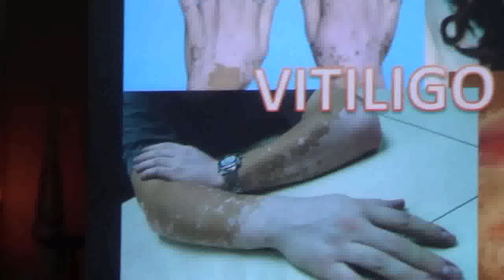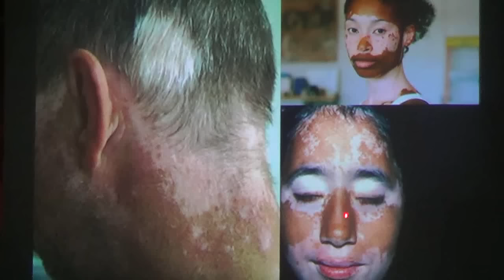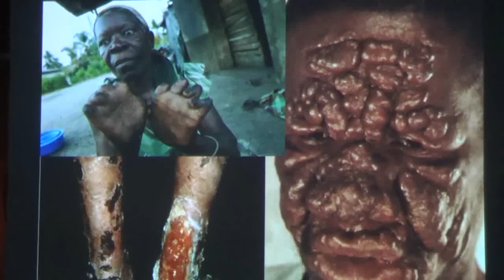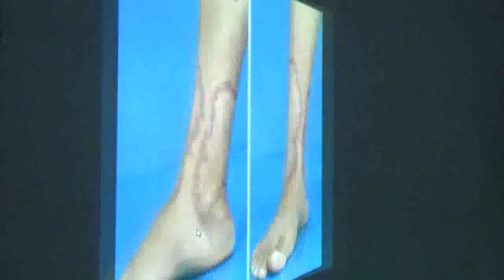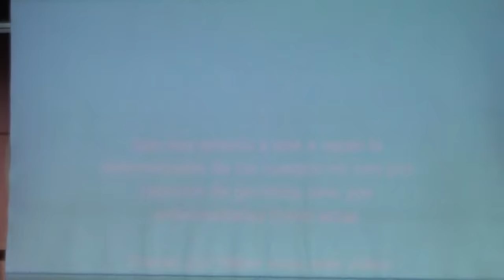Parashat Metzora por el Roeh Dr. Javier Palacios Celorio - Kehila Gozo y Paz